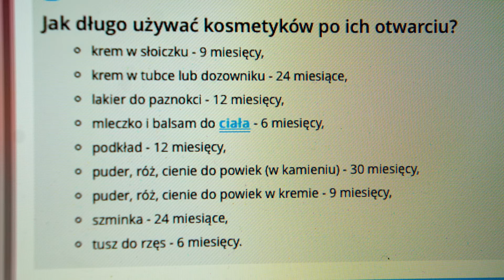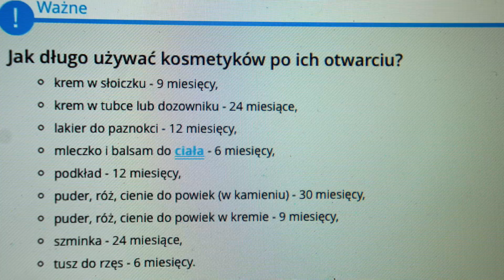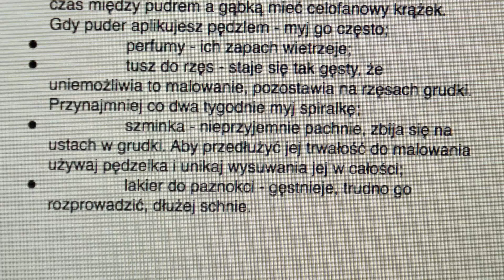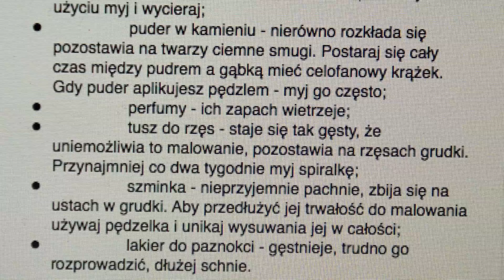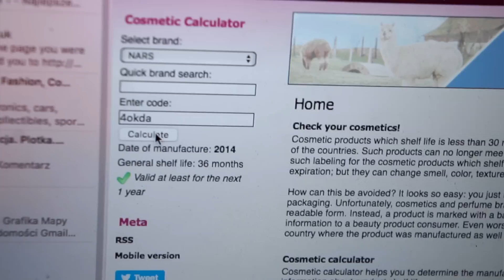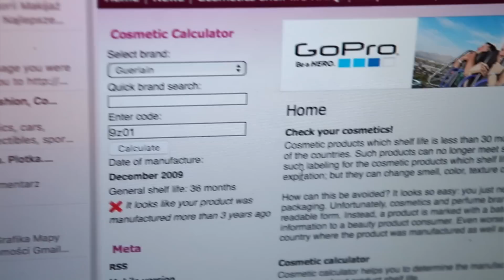Jak sprawdzić czy kosmetyk jest świeży i oryginalny? mój sekret który warto znać!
Czy też tak czasem macie, że zastanawiacie się czy kosmetyk jest jeszcze świeży albo co gorsze czy kupiliście oryginał? dziś pokaże wam prosty sposób, żeby to sprawdzić...powiem też trochę o datach ważności kosmetyków (tak mamy aż dwie;) jedna to data ważności tzw. półkowej (od momentu produkcji do zużycia przez nas) a druga to data liczona od momentu otwarcia kosmetyku;) .przygotowałam też dla was kilka "ściąg" m.in. po czym poznać, że kosmetyk przeszedł już na zasłużoną emeryturę ale i jak przedłużyć świeżość ulubionego produktu ...gotowi? .zaczynamy;P

Jeśli macie jakieś pytania lub chciałybyście podzielić się swoją opinią nie krępujcie się, piszcie w komentarzach pod filmem lub jeśli wolicie (bardziej anonimowo) na mojego maila

DZIĘKUJĘ ZA KAŻDĄ ŁAPKĘ PODNIESIONĄ W GÓRE I ZA KAŻDE MIŁE SŁOWO !!! SUPER, ŻE JESTEŚCIE ZE MNĄ! ściskam was wszystkich i każdego z osobna;D ;*** raz jeszcze WESOŁYCH ŚWIĄT WIELKIEJ NOCY! I do "na zaś hey" ;P